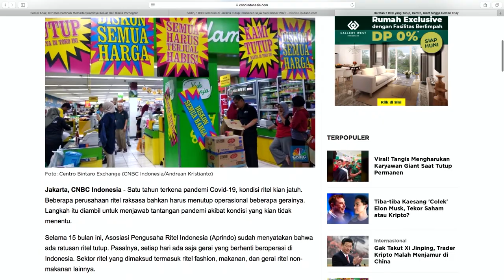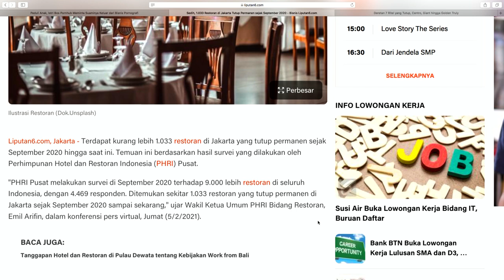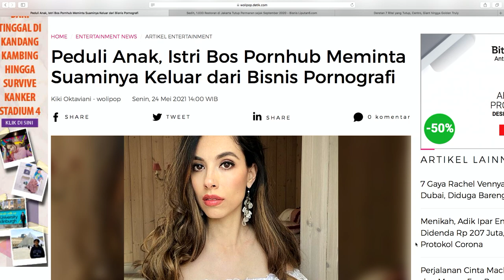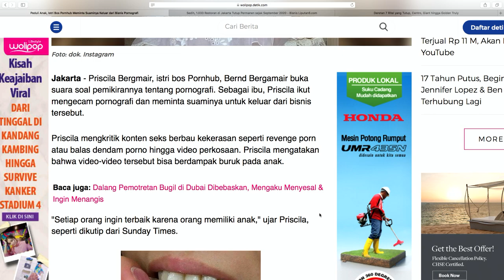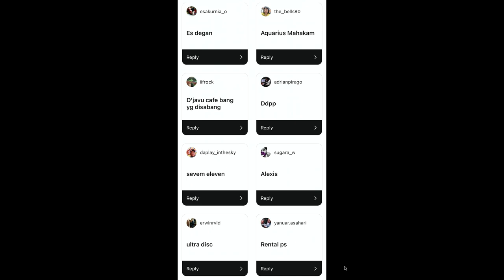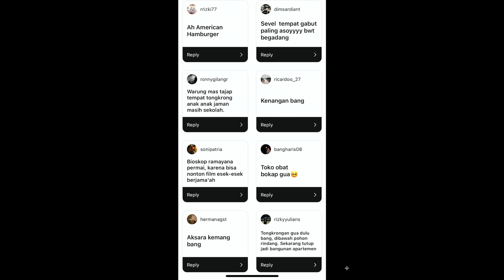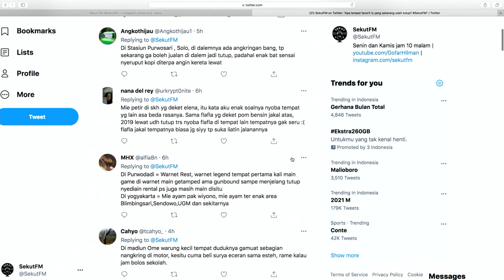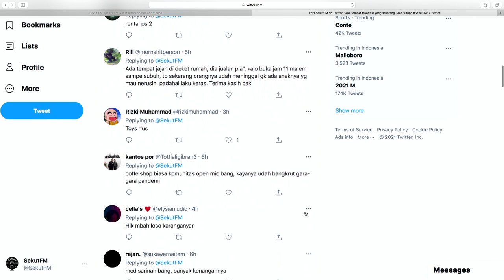Tempat Favorit Kami yang Sudah Tutup feat Ryo Wicaksono SekutFM eps 66